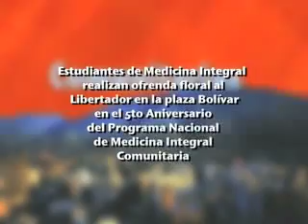5to. Aniversario de Medicina Integral Comunitaria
Desde la plaza Bolívar ubicada en el centro de la ciudad de Caracas, los estudiantes de medicina Integral Comunitaria de distintos sectores, junto a profesores, colocaron una ofrenda floral ante la estatua del libertador Simón Bolívar con motivo del 5to. Aniversario de la Misión Medicina Integral Comunitaria.